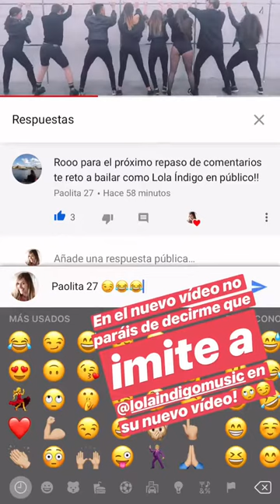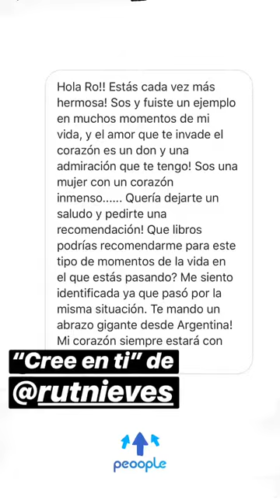ROENLARED @ROENLARED INSTAGRAM STORIES COMPILATION 21 DE JULIO DEL 2018